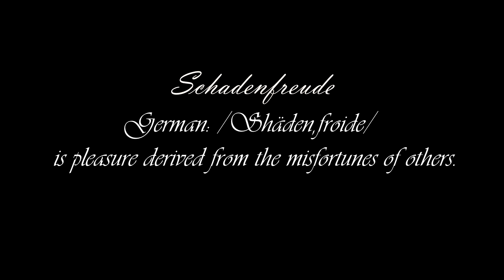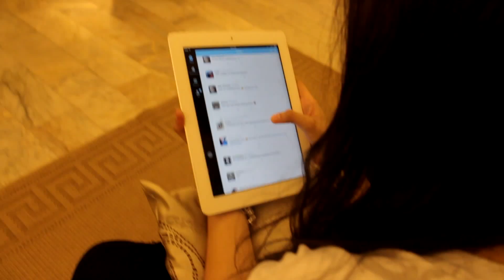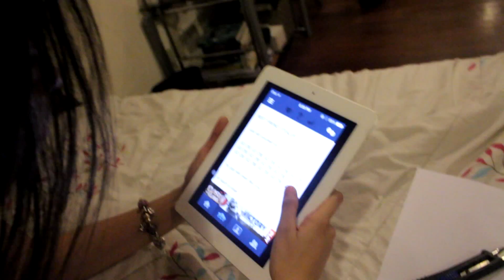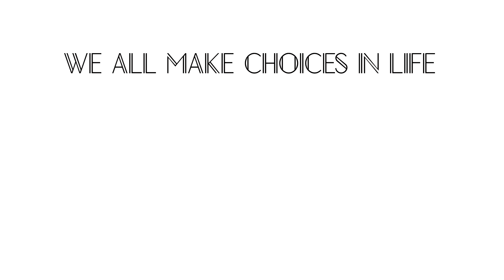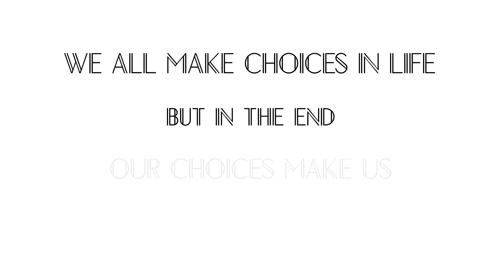|Cinebathala 2014-15| Schadenfreude: A Short Film by 3-J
Directed & Edited by : Enzo Bautista
Cinematography: Julio Pingol
Script by: Jeanelle Angeles